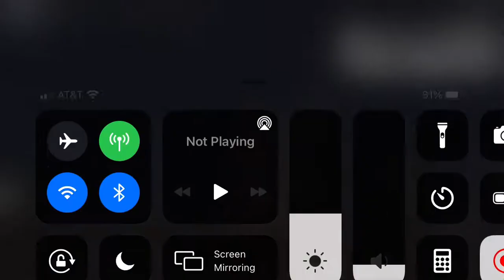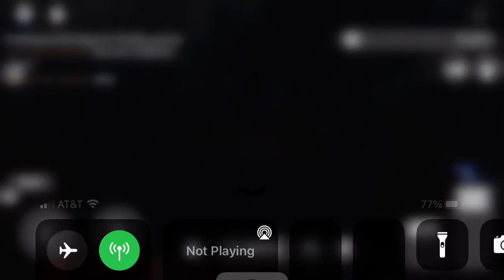Roblo. Greenville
I played roblox Greenville on roblox.